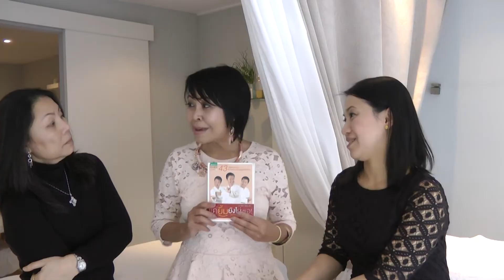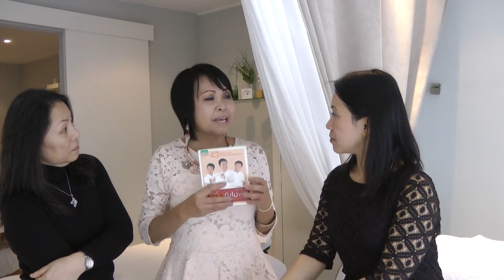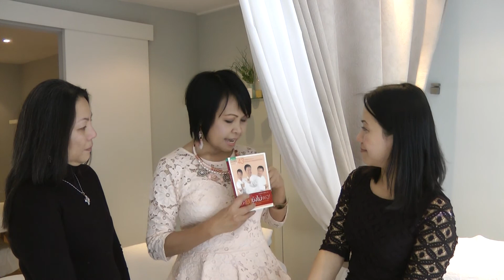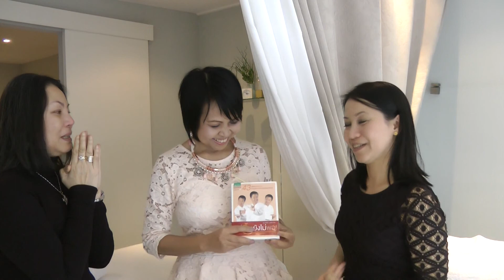"บริหารธุรกิจ จัดการใจ" - ไลล่า แห่ง Spa Manda, Haarlem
แรกเริ่มเป็นการสนทนาสัมภาษณ์ทั่วๆ ไป แต่หลังจากนั้นก็ได้ประเด็น..ความเครียด อาจจะเป็นกรณีศึกษาให้ข้อคิดกับท่านผู้ชมได้ไม่มากก็น้อย
สัมภาษณ์ 26  มกราคม 2017